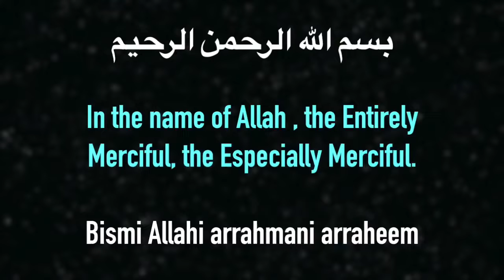Beautiful Quran recitation surah al Fatiha | By Mishary Rashid Alafasy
In this video, we are featuring  Mishary Rashid Alafasy reciting the beautiful Quran surah al Fatiha.

Mishary Rashid Alafasy is an internationally-renowned reciter of the Quran, and his recitation of the surah al Fatiha beautiful and soul-stirring.